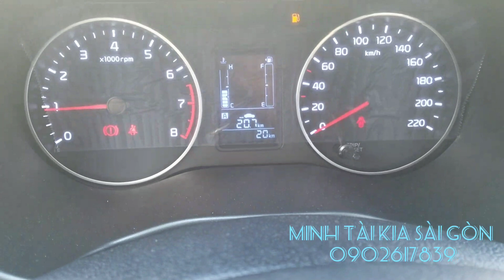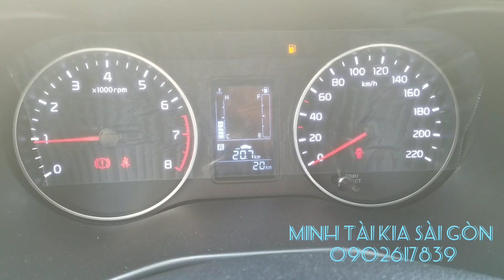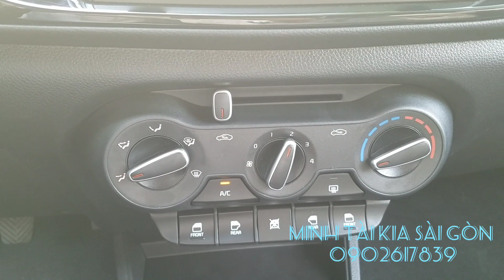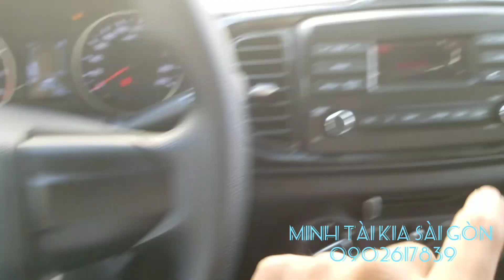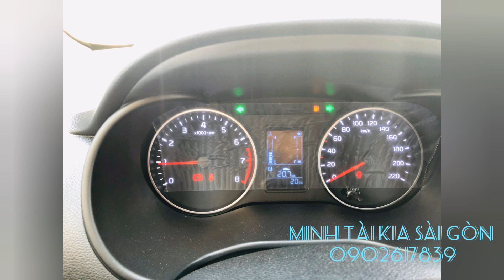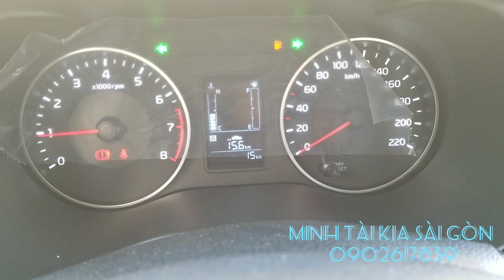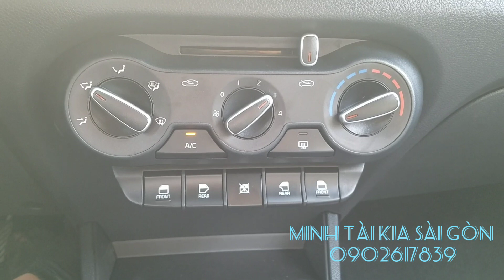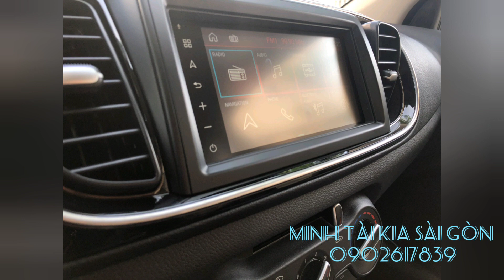Nội thất SOLUTO MT & SOLUTO MT DELUXE khác nhau điểm gì ???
Kia soluto mt và mt deluxe là hai mẩu xe được khách hàng tìm hiểu nhiều và phân vân giữa hai dòng này về giá cũng như trang bị của xe .😍
Kia soluto mt (tiêu chuẩn 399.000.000₫)
Kia soluto mt dexule ( 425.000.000₫)